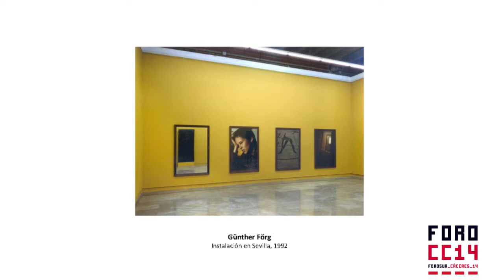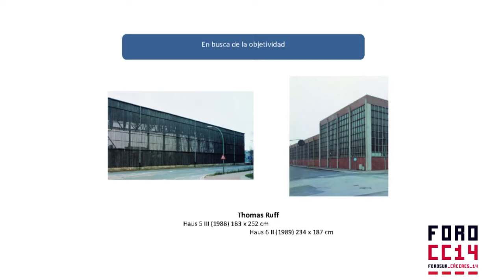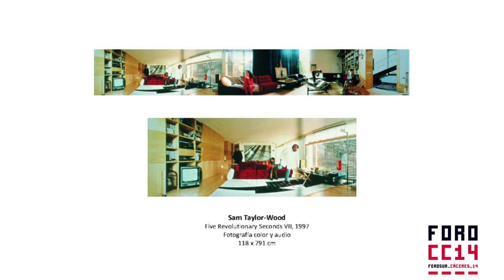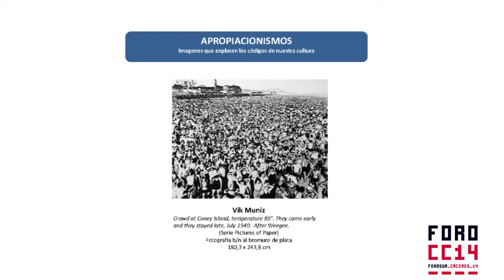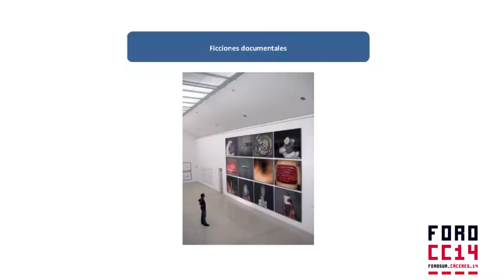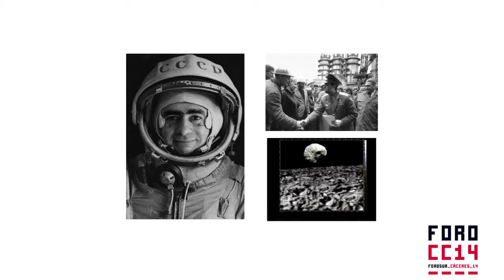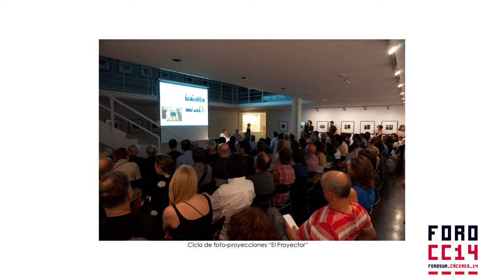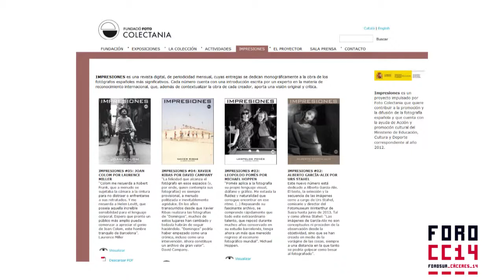FOROSUR_DEBATES_14 - La Fotografía en el museo.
La Fotografía en el museo.

Ponentes:
- Nimfa Bisbe, Directora, Colección La Caixa;
- Pepe Font de Mora, director de la Fundación Foto Colectania.
- Agnès de Gouvion Saint Cyr, escritora, crítica y comisaria independiente, Inspectora General de Fotografia del Ministerio de Cultura de Francia 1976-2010.

Modera: Mª Jesús Ávila, Coordinadora, Centro de Artes Visuales Helga de Alvear